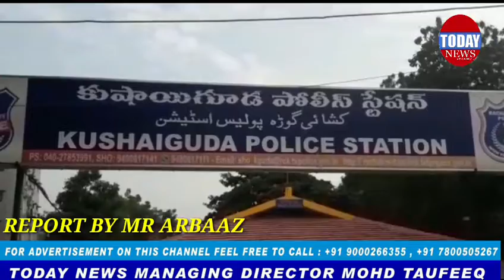TODAY NEWS INTERSTATE DRUGS RACKET BUSTED BY SOT MALKAJGIRI ZONE AND KUSHAIGUDA POLICE OF RACHAKOND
*INTERSTATE DRUGS RACKET BUSTED BY SOT MALKAJGIRI ZONE AND KUSHAIGUDA POLICE OF RACHAKONDA HAVE APPREHANDED THREE PERSONS AND SEIZED 150 GRAMS BROWN HEROIN AND 2 KGS GANJA PACKETS ONE SWIFT DESIRE CAR AND FOUR MOBILES FROM THEIR POSSESSION WORTH 15 LAKHS RUPEES.*

On the tip of information, the sleuths of SOT Malkajgiri Zone, Rachakonda and Kushaiguda Police in a joint operation apprehended three persons who are indulging in illegal procuring, supplying and selling the contraband Narcotic substances 1. Rajesh R/o Maharastra 2. Anil R/o Maharastra and 3.Kishan r/o Mahabubabad District and seized 150 Gms Brown Heroine banned drugs, 2Kgs Ganja, all worth 15 lakhs rupees in the black market.
Cr.No.  876/2019  u/s  8(c) r/w 20(b)(ii) (B)of NDPS Act of Kushaiguda PS.

*Details of the Arrested Persons:-*

1. Rajesh ParmeshwarJamades/o Parmeshwar age: 32 years, occ: Business, R/o Bazartal, Jamkhed, Ahmednagar, Maharastra State.

2. Anil Vaidhyanath Bhosle s/o Vaidhyanath, age: 31 years, occ: Driver, R/o Bazartal, Jamkhed, Ahmednagar, Maharastra.

3. BadavathKishan S/o Tharya, age: 35 years, occ: Agriculture, R/o Vasram Thanda, Garla Mandal, Mahaboobabad, Telangana.

*BRIEF FACTS :-*

Kishan resident of Vasram Thanda, Garla Mandal, Mahabubabad District is having contacts with drug peddlers of different states. As he was doing this illegal business of procuring, supplying of drugs by contacting his source and earning money illegally. He is having contact with one Rajesh resident of o Bazartal, Jamkhed, Ahmednagar, Maharastra since few years and Rajesh was procuring the banned Narcotic drugs like Cocaine, Heroin, MDMA, Ganja from his source Shabbir of Rajasthan state and secretly supplying to the customers. He is doing this illegal business since few years and earning money illegally.
 Whenever, any drug dealer orders him to supply the banned Narcotic substance like Cocaine, Heroine, MDMA, Ganja and other drugs he demands for 50% of the amount from the dealer and Rajesh contacts his supplier Shabbir and  when the required drugs are arranged by Shabbir, Rajesh proceeds to Rajasthan and other places and collects the Narcotic substances and by concealing secretly in shoes, he reaches the dealer at his place and supplies the Drugs to the dealer and collects the money and he is operating this illegal drugs trafficking business since few years.
 Recently Kishan contacted one source at Hyderabad and informed that he knows one Drug supplier from Maharastra informing that BROWN SUGAR and other banned Narcotic drugs are available at Rajasthan and he can supply at Hyderabad. The buyer (Customer) agreed to purchase the Drugs and informed Kishan to arrange the same immediately in view of the New year celebration parties. Later, Kishan informed that one of his friend Rajesh from Maharastra will bring the Drugs by procuring from his source at Rajasthan and other places and he will provide the required stuff within a week charging 10,000/- for each Gram of HEROIN and COCAINE and Rs.6,000/- per Kg of GANJA.
 Immediately on receiving the information of the drugs racket, Today i.e. On 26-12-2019 at 10 AM The SOT Malkajgiri Team and Kushaiguda Police have raided the spot at Thirumala Lodge, Kushaiguda and apprehended Rajesh and his friend Anil car driver,  Kishan and found 150 Grams HEROIN and 2 KGs GANJA packets in their possession and brought them to Kushaiguda Police station for taking necessary action.
It is an appeal to the people that procuring, selling, transportation and consumption of the banned Narcotics substances is a crime and punishable for imprisonment for a period of 10 years. According to Section 31A of the NDPS Act, death sentence is awarded to a drug trafficker who has been convicted once under the NDPS Act for “Engaging in the production, manufacture, possession, transportation, import into India, export from India or transhipment of narcotic drugs or psychotropic substances”
Hence it is an appeal to the people/students to kindly inform to the police about drug traffickers, suppliers and consumers especially at colleges/hostels for taking necessary action against them to curb this menace.
The above arrests were made under the direct supervision of Rakshitha K. Murthy, Dy.Commissioner of Police, Malkajgiri Zone, Rachakonda Commissionerate and by J. Surender Reddy, Addl.DCP SOT, Sri. Y. Narsimha Reddy, ACP Malkajgiri and, Inspectors G.Naveen Kumar, SOT and K. Chandrashekar, Kushaiguda PS and staff of SOT Malkajgiri Zone and Kushaiguda PS.

Dy. Commissioner of Police,Malkajgiri Zone, Rkd.